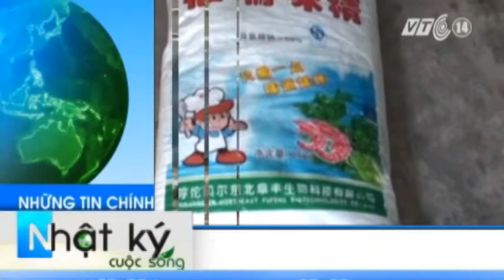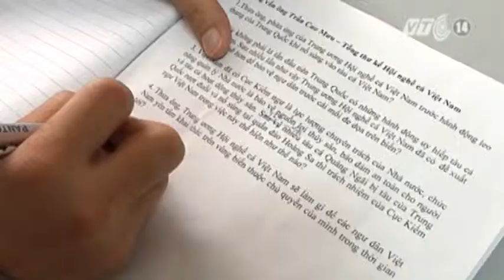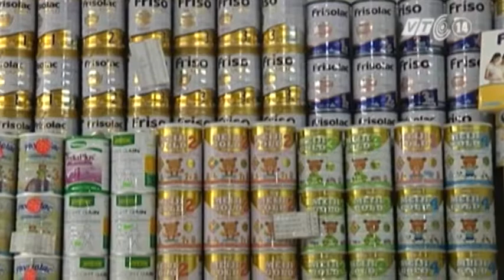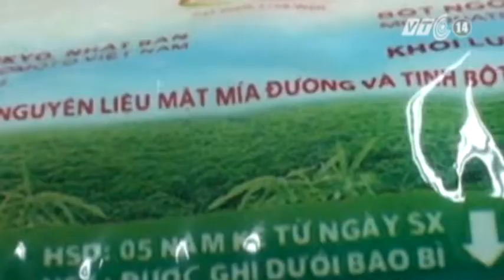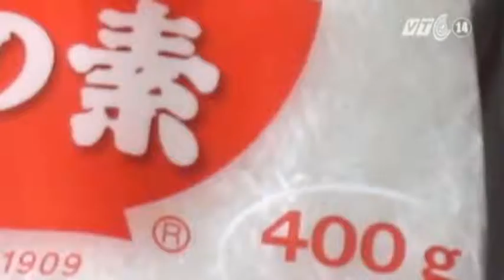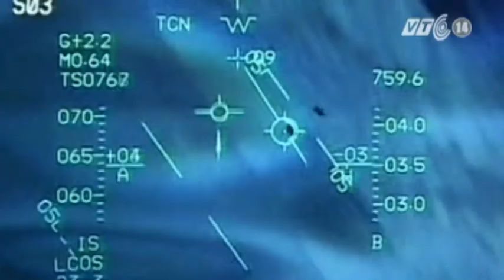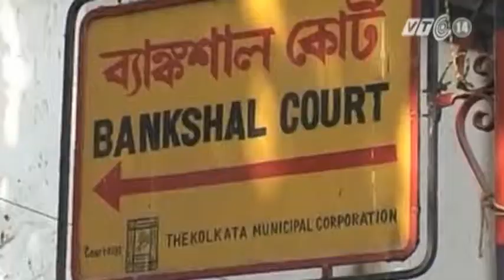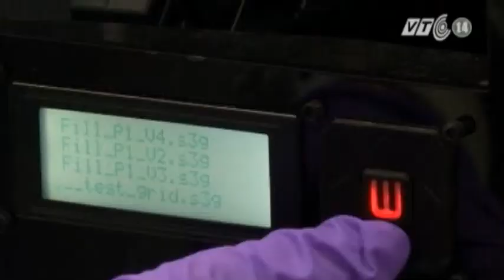VTC14_Nhật ký cuộc sống_26.03.2013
VTC14_Nhật ký cuộc sống_ngày 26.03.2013 có những nội dung:
Yêu cầu Trung Quốc bồi thường cho ngư dân Việt Nam.
Vụ vỡ ống cấp nước sông Đà -- Hà Nội.
Biến bột ngọt Trung Quốc thành hàng hiệu.
Triều Tiên dọa tấn công Mỹ.
Virus gây chết người bị đánh cắp tại Mỹ.